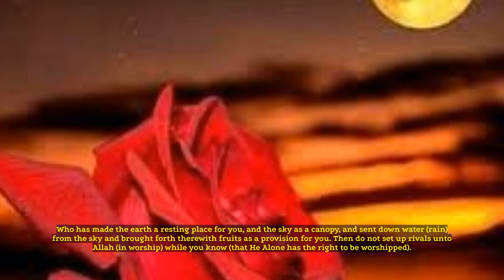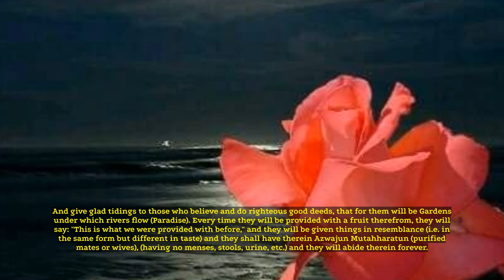Surah Baqarah | with English Translation